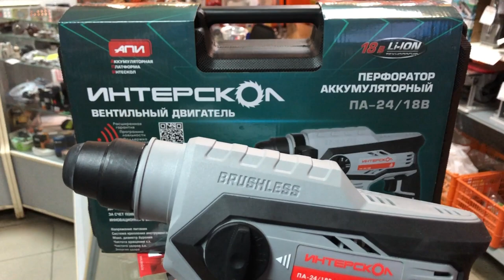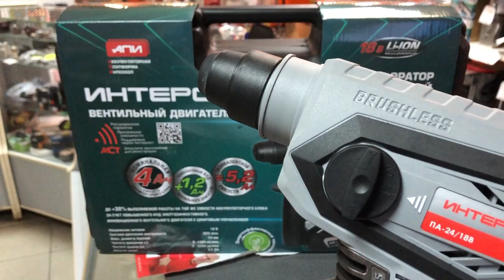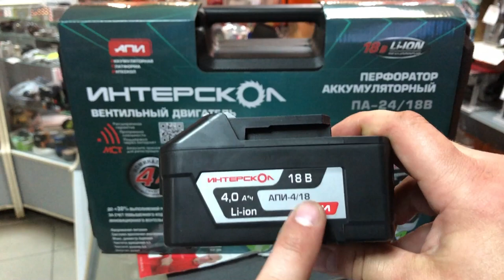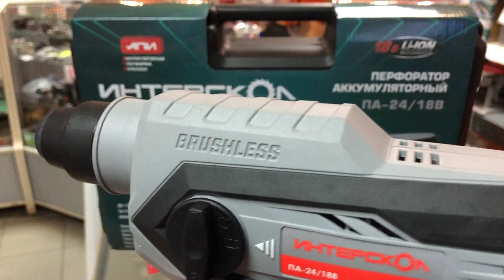Перфоратор аккумуляторный Интерскол ПА-24/18В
Адрес магазина в Омске: ул. Серова, 26

Высокая энергоэффективность, отличная производительность, мощность и надежность благодаря вентильному (бесщеточному) приводу.

Экономичное использование ресурса аккумуляторных батарей за счет высокого КПД привода.

Li-ion аккумуляторный блок АПИ позволяет сэкономить до 70% средств при приобретении каждого следующего инструмента.

Моноблочная бестрансформаторная зарядка заряжает батарею за 1 час не сокращая срок ее службы.

Производительный компрессионно-вакуумный ударный механизм обеспечивает отличные энергетические характеристики перфоратора.

Букса SDS plus автомат.

Управление скоростью вращения и частотой ударов нажатием на курок для аккуратного забуривания.

Удобная обрезиненная рукоятка.

Дополнительная рукоятка, устанавливаемая под произвольным углом.

Удобно расположенная мощная подсветка рабочей зоны и контроль остаточного заряда аккумулятора.

Использование в качестве дрели и шуруповерта при наличии соответствующей оснастки.

Мощная проушина для закрепления страховки.
Удобный надежный кейс.

Перфоратор оснащен Li-ion слайдерными аккумуляторным блоком платформы АПИ ИНТЕРСКОЛ.

Перфоратор незаменим не только в случае отсутствия возможности подключения к сети электропитания, а также при работе на высоте (монтаж гардин и приборов освещения, вентиляции и другого оборудования в помещениях с высокими потолками, например, двусветных, в работе промальпинистов на наружних стенах), словом, везде, где шнур питания является дополнительной помехой. Даже при обычной работе в помещении аккумуляторный перфоратор значительно удобнее сетевого инструмента, у него отсутствует сетевой шнур, который ограничивает подвижность.

Использование вентильного бесщеточного двигателя позволило получить энергетические характеристики машины, значительно превосходящие характеристики сетевых аналогов, за счет более высокого КПД (выше на 30%).

Оснащается дополнительной рукояткой с ограничителем глубины бурения.

Рекомендуется для профессионального использования.

Тип аккумуляторной батареи: АПИ Li-ion
Напряжение аккумулятора, В~: Li-ion / 18
Частота вращения на холостом ходу, об/мин: 0-1400
Частота ударов на холостом ходу, уд/мин: 0-5300
Номинальная энергия удара, Дж: 2,2
Наибольший диаметр бурения (сверления) в бетоне, мм: 24
Наибольший диаметр бурения (сверления) в стали, мм: 13
Наибольший диаметр бурения (сверления) в древесине, мм: 28
Масса, кг: 2,6
Возможность регулировки числа оборотов: есть
Изменение направления вращения инструмента: есть
Режим сверления: есть
Режим долбления (без вращения инструмента): есть
Режим сверления с ударом: есть
Предохранительная муфта: есть
Поддержание оборотов: есть
Предустановка углового положения инструмента: есть
Система крепления инструмента: SDS plus